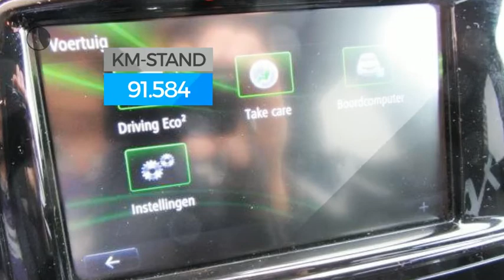Renault Captur 1.5 dCi Dynamique Met Climate en Navigatie